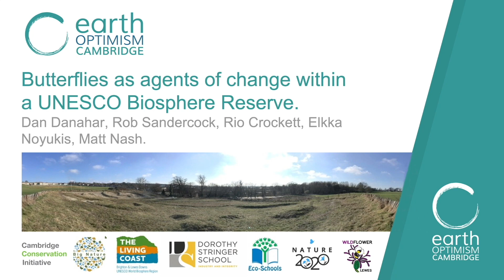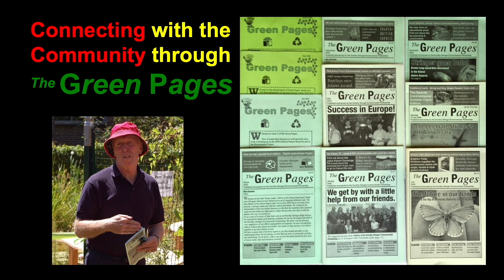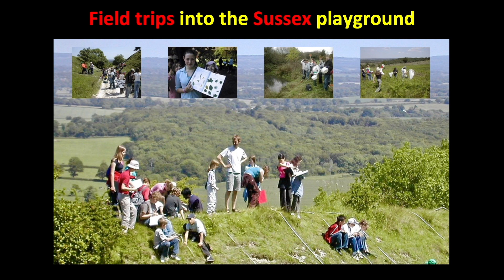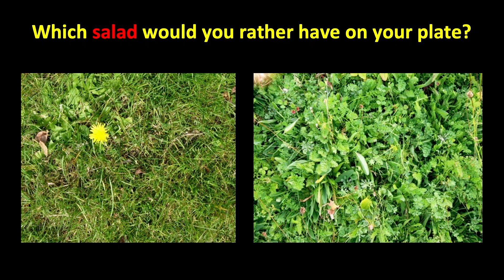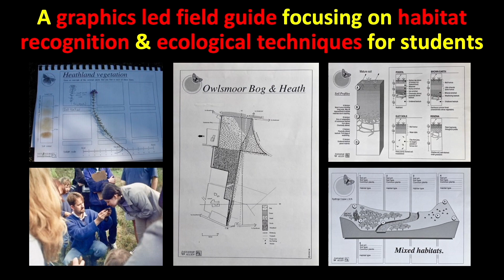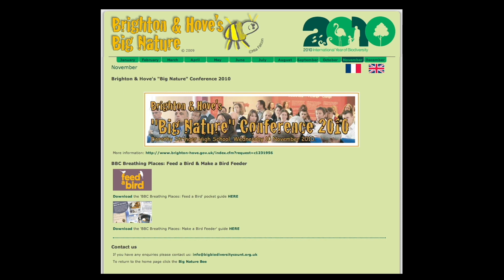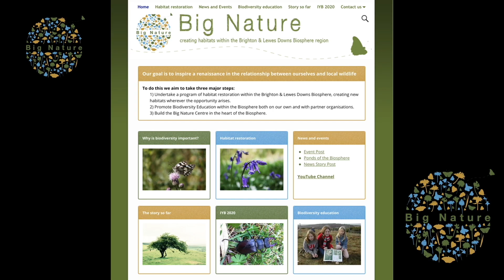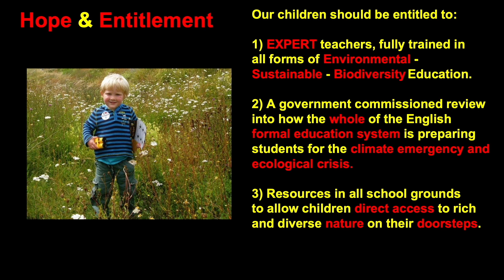Butterflies as agents of change within a UNESCO Biosphere Reserve - Dorothy Stringer School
How school children and their inspiring teacher created an extraordinary reserve for butterflies in the heart of their campus - and have gone on to use butterflies as flagships for conservation from Sussex to Ghana.

This is part of the Saving Species speaker series - one of the sessions in EarthOptimism​​​​​'s Stories of Hope programme.

Photo: Adonis Blue Polyommatus bellargus, photographed on the Liz Williams Butterfly Haven. Photo credit: Dan Danahar